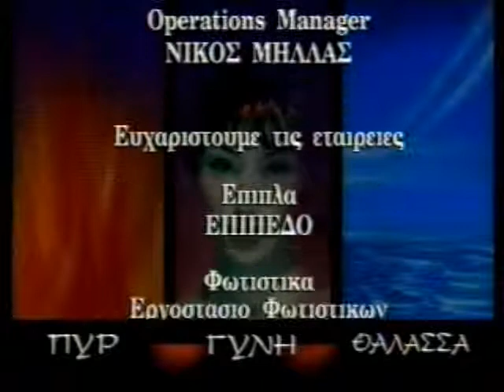ΠΥΡ ΓΥΝΗ ΚΑΙ ΘΑΛΑΣΣΑ 24/04/1995 Μέρος 3